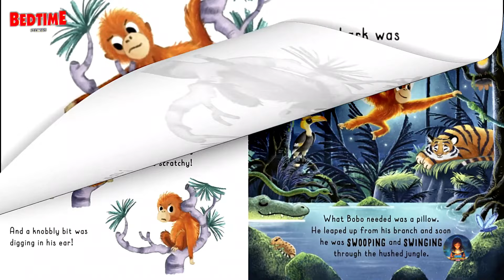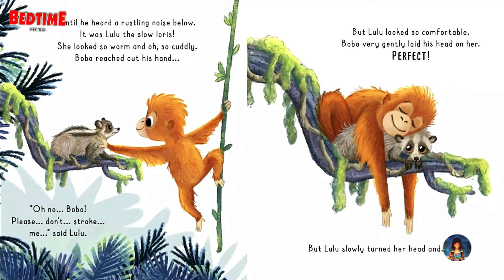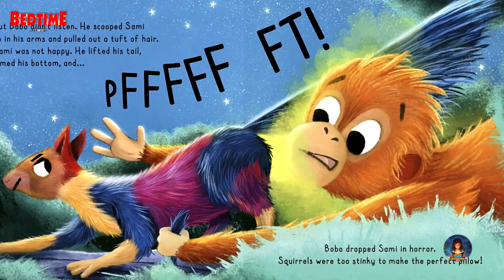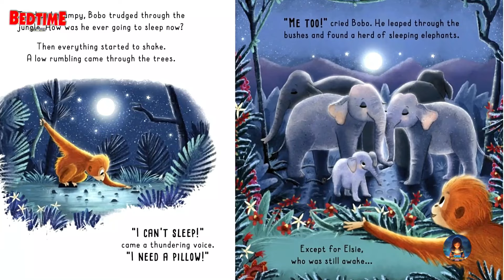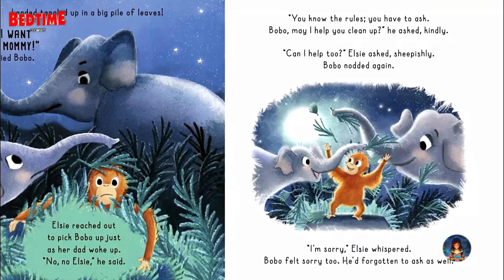Children's Books Read Aloud | Oh no, Bobo can't sleep | Learning About Personal Space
📕  Oh no, Bobo can't sleep! He sets off to find a pillow, hoping one of his snoozing jungle friends can help him.  He plucks a feather here and there but only causes upset! Will Bobo learn an important lesson about asking permission?

Author: Donna David
Illustrator: Laura Watkins

Bed time stories for kids
Children's bedtime stories
Kid's stories to sleep
Storytelling
In this video, you will find an exciting collection of enchanting stories carefully crafted to help your little ones drift off into a peaceful sleep. Join us on this magical journey filled with imagination, adventure, and valuable life lessons. These heartwarming tales are perfect for children of all ages, fostering their creativity and nurturing their love for reading. So, tuck your little dreamers in and let the gentle sound of these tales transport them to dreamland!
for children
Bedtime tales for kids
Children's book bedtime stories
Sleepytime stories, Kids storytelling
Educational stories for kids
Sleep-inducing stories for children
Short stories for bedtime
Children's storybooks
Lullabies for kids
Kids' literary world
Storytime for toddlers
Soothing bedtime stories